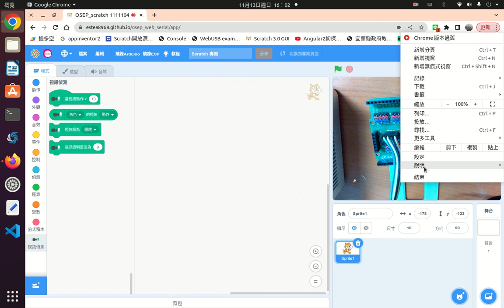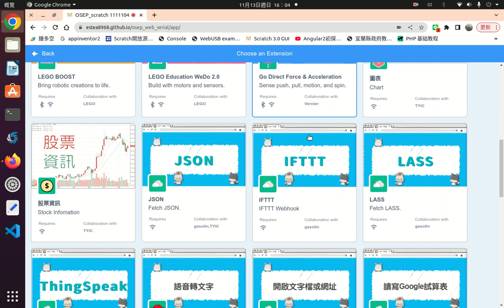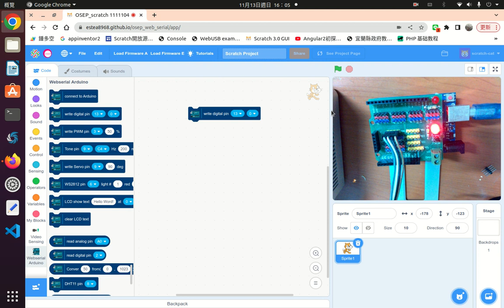osep arduino burn firmware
osep burn arduino firmware